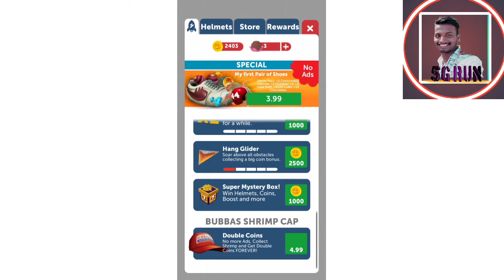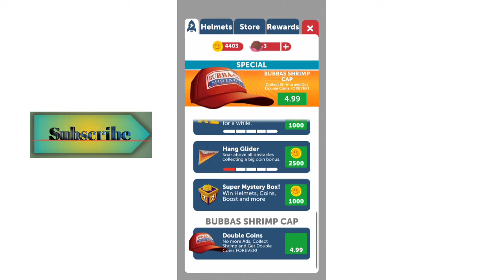Run, jump, rush & collect coins! Free Game & New Games 2021 HD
5G Run

Video About

Welcome to Run Forrest Run, the official new games 2021 of Forrest Gump! Enjoy endless run in this running games. Have fun running, dashing and beating every levelwith Forest Gump in this running new games 2021!

Run as Forrest Gump on this endless runner, the star of an award-winning Paramount Pictures film!

In this run game jump, collect coins and fly with the hang glider! Dodge cars, trucks, trains, traffic and avoid obstacles on the run way. New games 2021 presents fast to catch bubba gump prawns in this endless runner free games for kids!